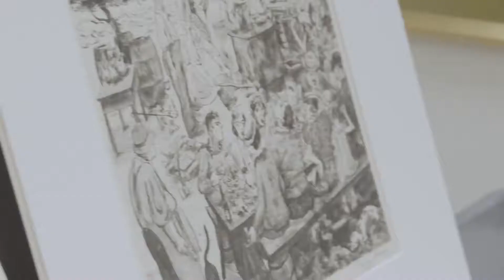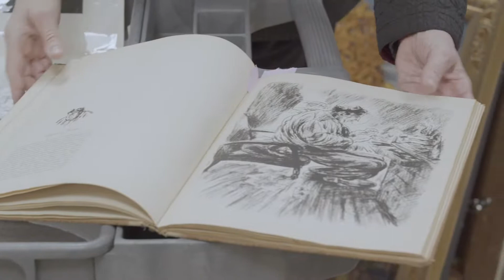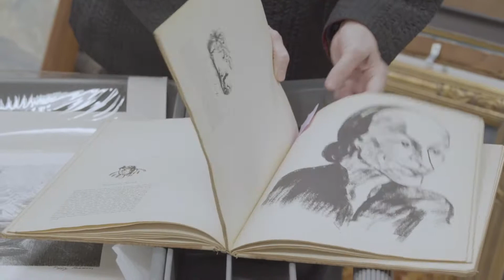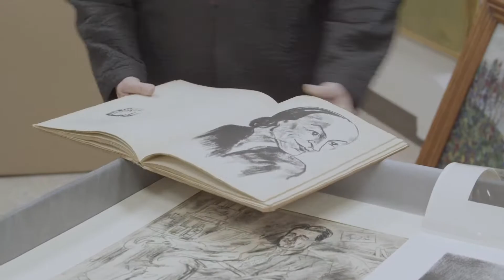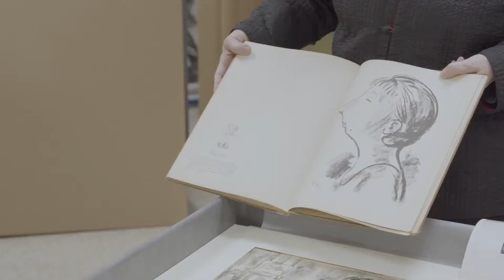Woodstock Art: A Peek Behind the Scenes - Part 2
Enjoy a brief behind-the-scenes presentation of selected works from the New York State Museum’s Historic Woodstock Art Colony: Arthur A. Anderson Collection. Long before the famous music festival in 1969, Woodstock, New York, was home to what is considered America’s first intentionally created, year-round arts colony—founded in 1902 and still thriving over 100 years later. Collecting the remarkable range of work produced there has been Arthur A. Anderson’s focus for over three decades, resulting in the largest comprehensive assemblage of its type, which he recently donated to the Museum.